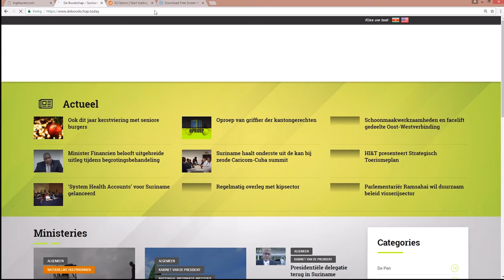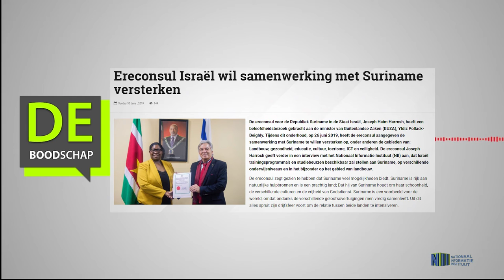Ereconsul Israël wil samenwerking met Suriname versterken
Hier de link van het bericht: "Ereconsul Israël wil samenwerking met Suriname versterken"